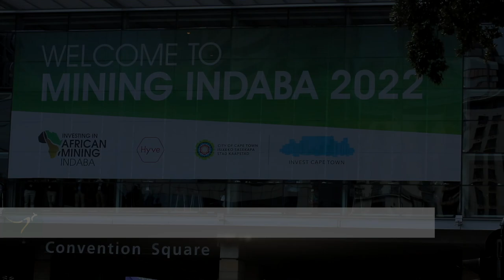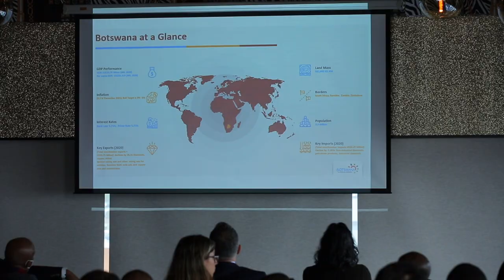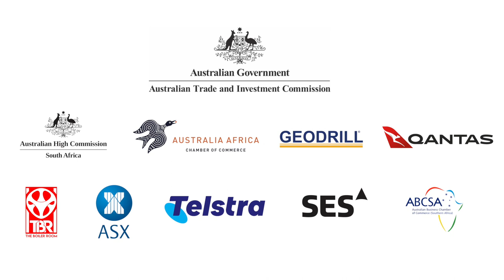Australian Mining in Africa Program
One of the world’s largest mining, METS (Mining Equipment and Technology Services), and resources investment conference and exhibition, Mining Indaba took place after a hiatus following the pandemic with a live face-to-face event on 9 to 12 May 2022 in Cape Town, South Africa.

The Australian Trade and Investment Commission (Austrade) ran a supplementary business program – ‘Australian Mining in Africa’ in parallel to Indaba, where key government and industry stakeholders engaged to learn more about the growth prospects and challenges of working in the sector across the continent.

During the week, Austrade hosted a number of sessions, roundtables, and networking events covering a diverse range of topics from Women in Mining to green hydrogen, next generation mining in Africa, Environmental Social Governance; latest satellite and communications technologies, and mining investment opportunities in Botswana, South Africa, Ghana, and Saudi Arabia.